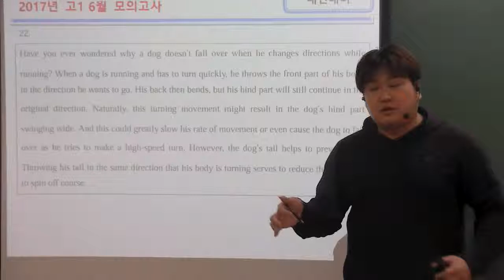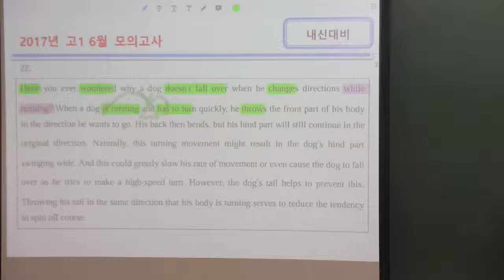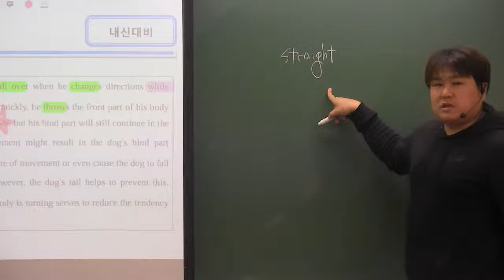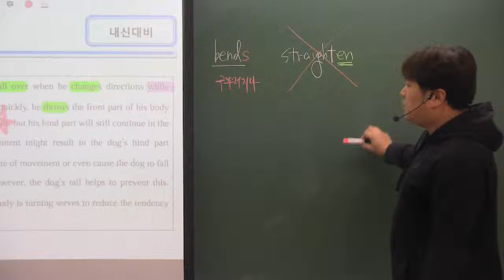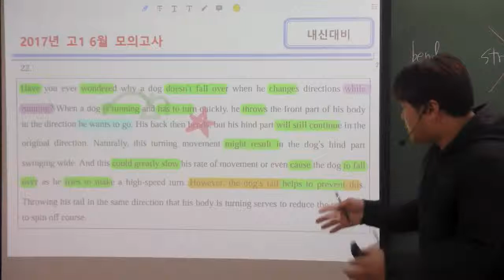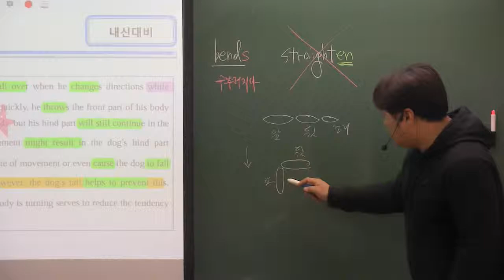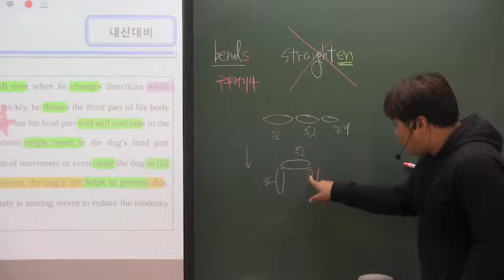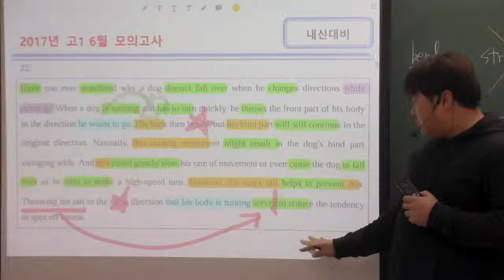2017년 6월 고1 모의고사 22번